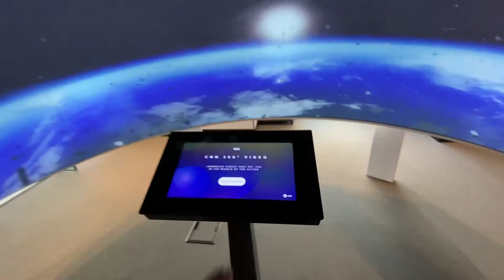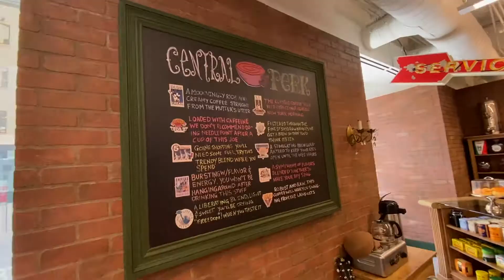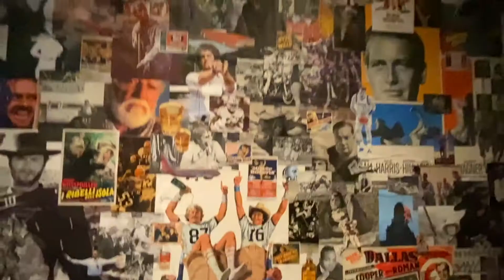DOWNTOWN DALLAS AT&T DISTRICT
Are you visiting Dallas? Have you heard of the AT&T Discovery District? It is one of the hottest and most amazing, popular spots in downtown Dallas at the moment. The best thing is they close down the entrances so there is no traffic coming in or out, it is 100% safe to walk. They have everything for the family, restaurant, 3D displays, photo opps, greenery, coffee shops, and more.

Dont miss out this amazing spot in Dallas, bring the family and be ready to take some amazing pics/videos here. Have Fun!!!